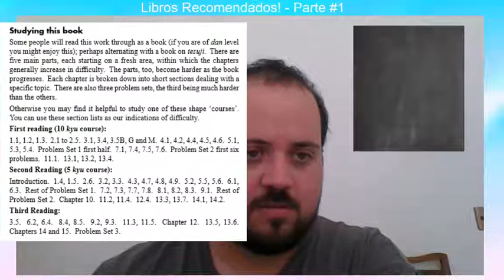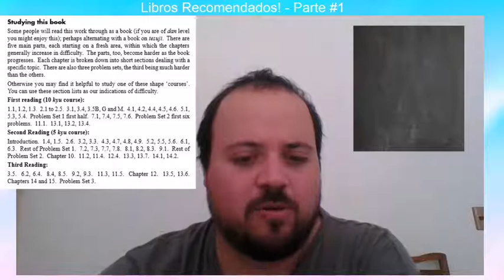Libros para Kyus - Esenciales Parte 1 de 2.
Hola, decidí hacer mi lista de libros que le recomendaría a todos que leyeran! No pude subir el video antes porque el internet que tenía era muy malo :(. Pero les dejo el video!!

También puedes seguirme en Facebook.